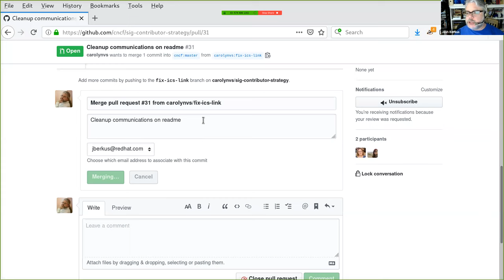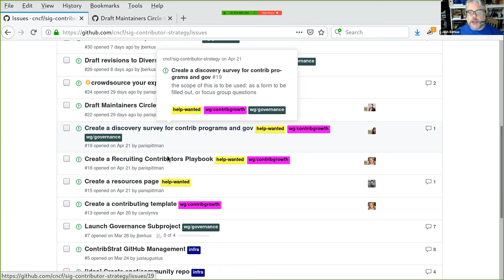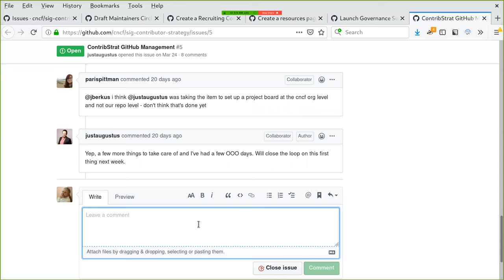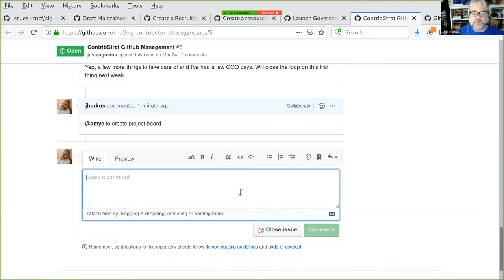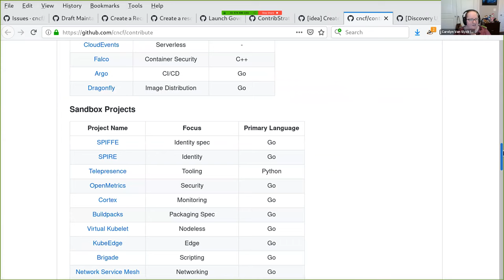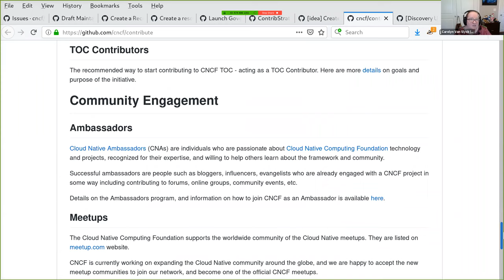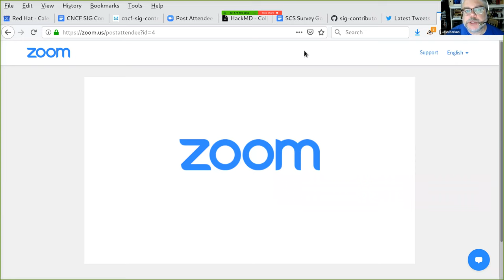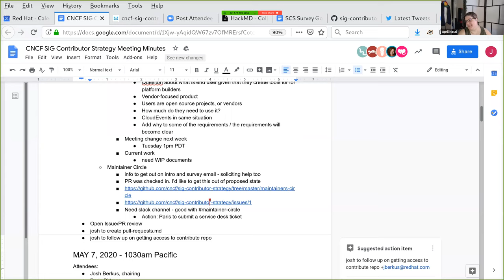CNCF SIG Contributor Strategy 2020-05-21